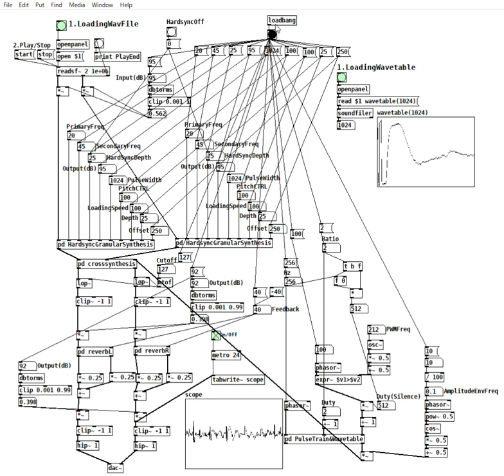PureData Pulsar Synthesis (Delayline based Granular Synth with Reverb) ver05(beta05)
delread~ based Granular Synthesis & Pulsar Synthesis

with "G08 Reverb" based reverb subpatch.

 "wavetable" is 1024 sample size. this movie used "Casette-Tape Recorder's Impulse Response" made by me.

This movie loading "White noise".

references
美山千香士 "Pure Data -チュートリアル&リファレンス-"
Curtis Roads "Sound Composition with Pulsars"
Miller Puckette "Theory and Techniques of Electronic Music"